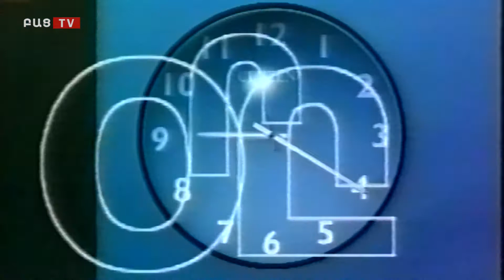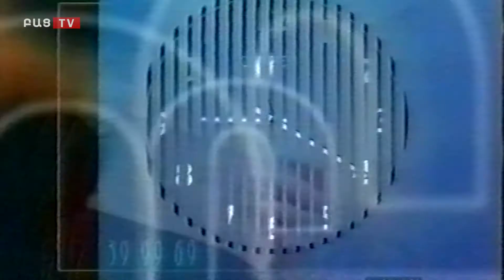Bac tv․Էդուարդ Բալասանյանը 20 տարի առաջ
bactv.am
bactv.am
Համլետ Ղուշչյանի 20 տարի առաջ այս օրը հեղինակային ծրագրի հյուրն է Էդուարդ Բալասանյանը